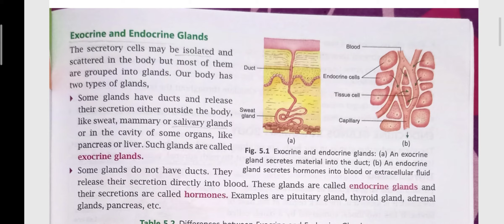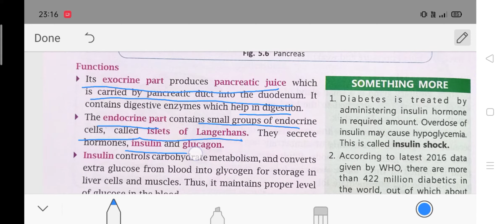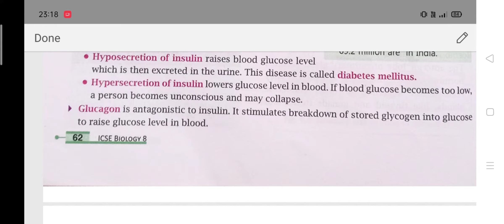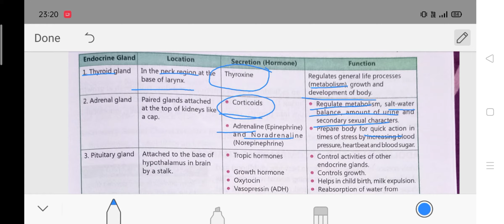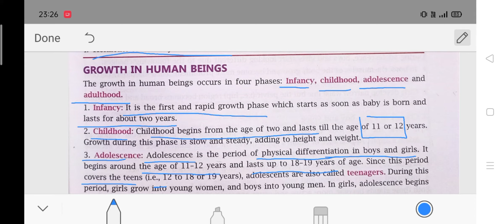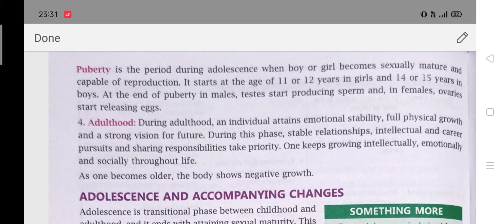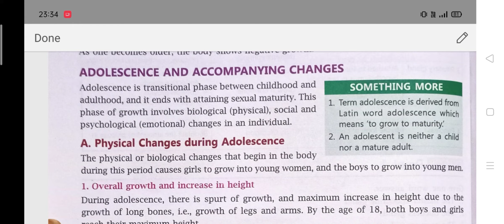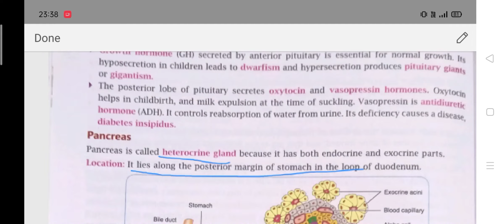CLASS 8|CHAPTER 5|ENDOCRINE SYSTEM|PART 3